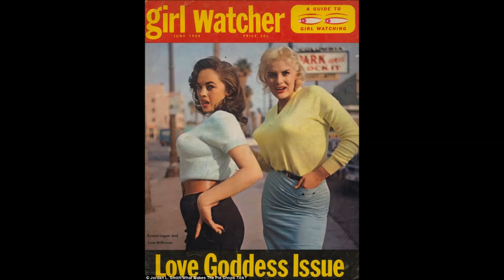Harry Brooks - Richard, Leave the Girls Alone (song poem)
This kind of true creep hymn is everything I hope to find when checking out old 45s. "Richard, Leave the Girls Alone" is exactly as the title suggests and in this case it's a song poem. If you are unfamiliar, song poems were a service available decades ago where you could send a "poem" to a company and they would contract their studio musicians to make it into a song that would then be pressed onto 45. Though it is performed by song poem studio musician Harry Brooks, the song is in fact credited to a Richard Barnes, meaning the "Richard" in the song is a reference to the author of the song poem.

I assume the title was something that ol' Richard was told, maybe more than once. This is ripped from my own collection, which is unfortunate in this case, as there seems to be some sort of damage to the second half of the song. It sounds like the needle is jumping, but after watching the record up close I can confirm that's not happening. It could be some sort of invisible damage to the record or some other reason, as after all song poem records were not meant for commercial distribution and may have been low-quality. Either way, the analog glitches later on in the record just add to the unsettling tone. Richard, if you're alive, I sure hope you left the girls alone.